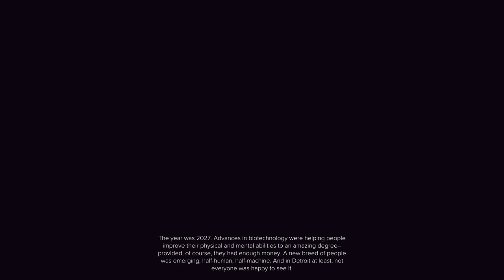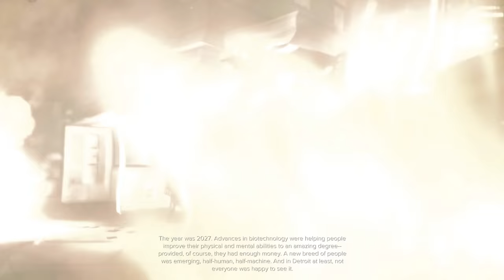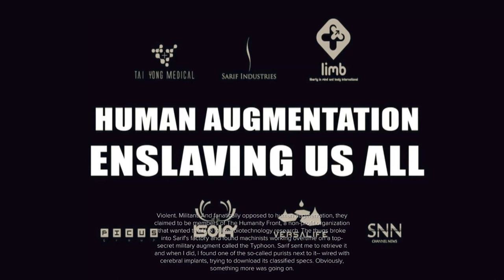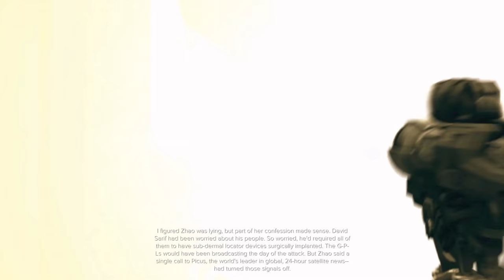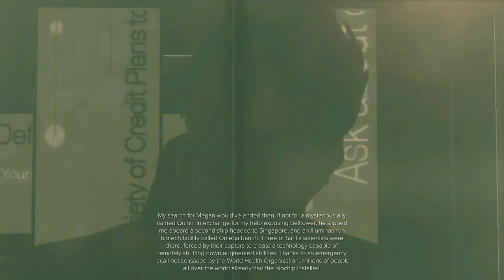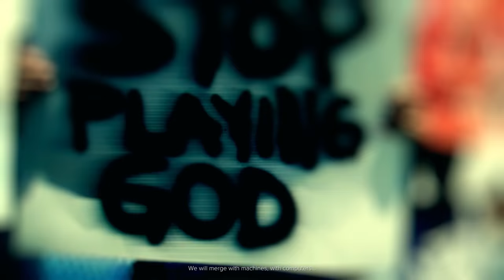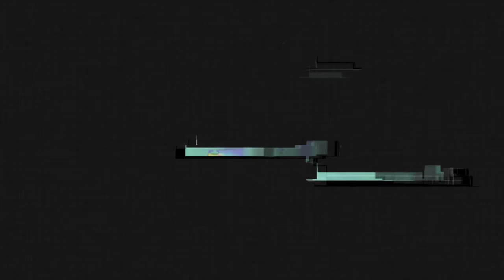Let's Play! | Deus Ex: Mankind Divided -- "Getting up to Speed in Dubai!" (EP1)